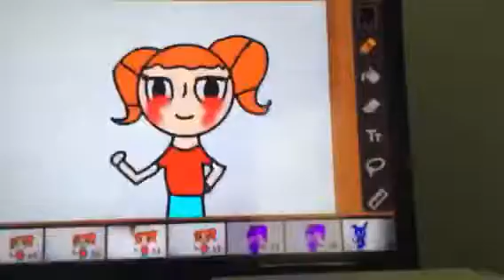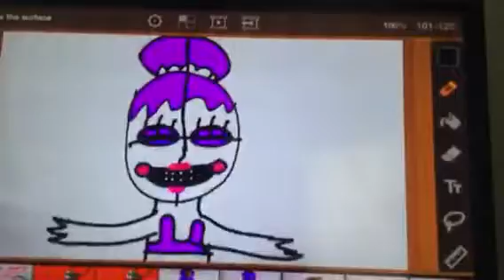Reacting to Lauren's videos part 8